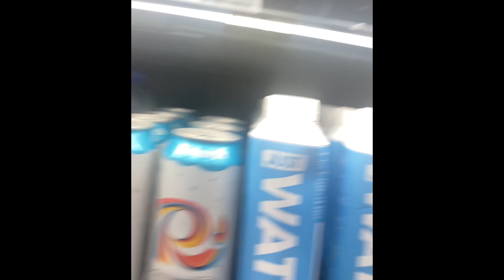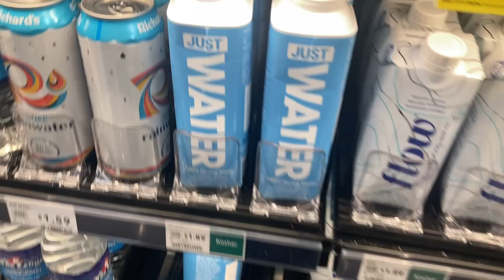Boxed Water?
Season 9 Episode 5- Vlog

I tried Boxed Water and tried ​⁠@HOTWORX again!!